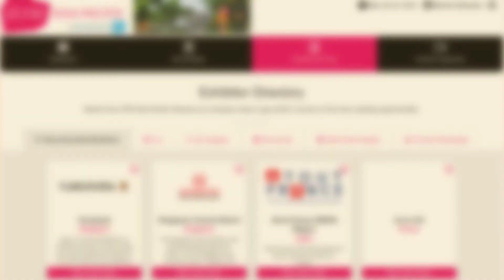ASEAN : Actions Phares 2021